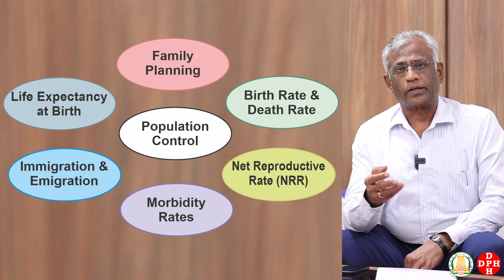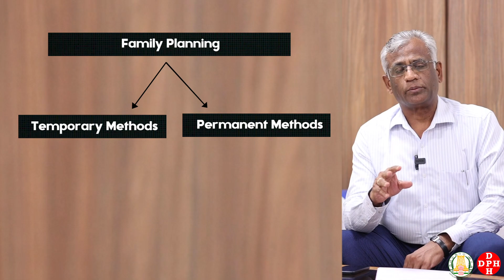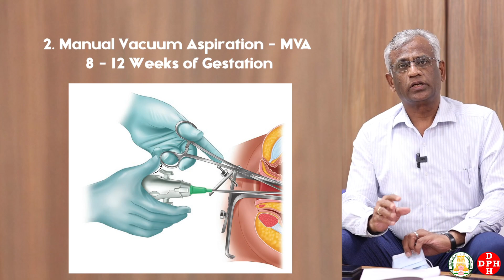அங்கீகரிக்கப்பட்ட கருத்தடை முறைகளும் கருக்கலைப்பு வழிமுறைகளும் || Legal Abortion Methods